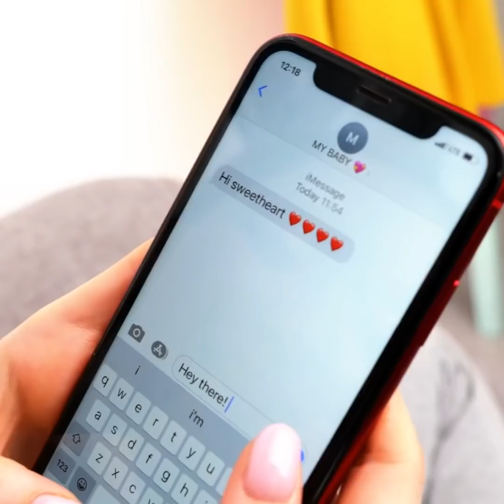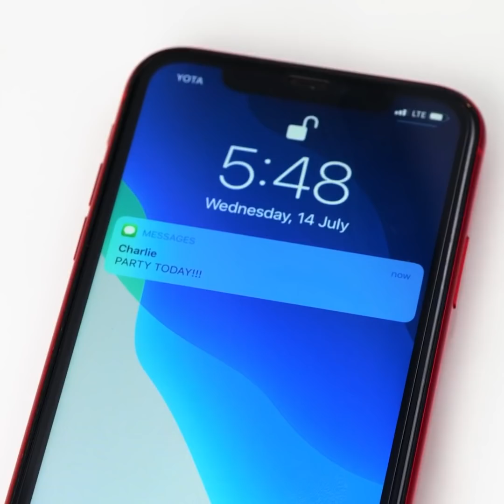Wardrobe Upgrade! 30 Ways to look more stylish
TIMESTAMPS:

0:50 DIY skirt from a top
1:10 How to print on a T-shirt
4:39 How to keep shoes clean
8:10 Before the date
10:50 DIY bag from a scarf